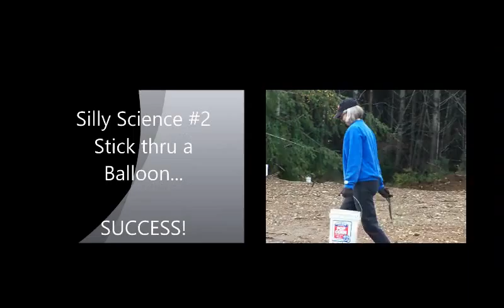New video bumper 2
In this Bumper video I removed the black "Place your video here" squares.